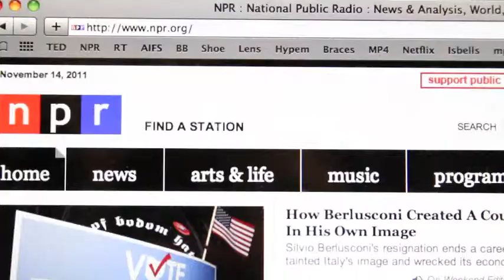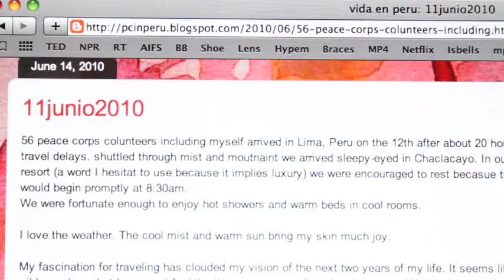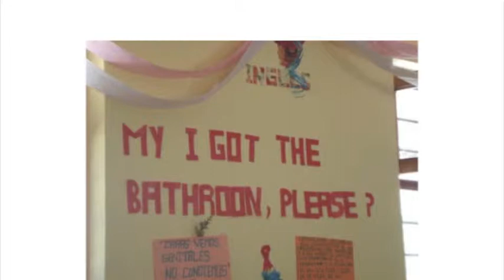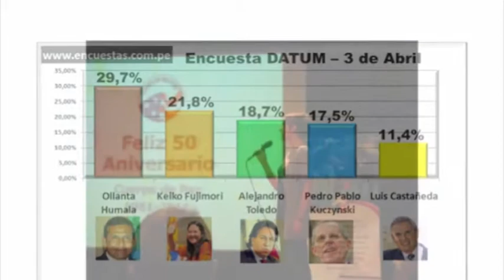Vida en Peru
Reflection on a blog maintained by my sister Lauren through her time volunteering with the Peace Corps in Peru.